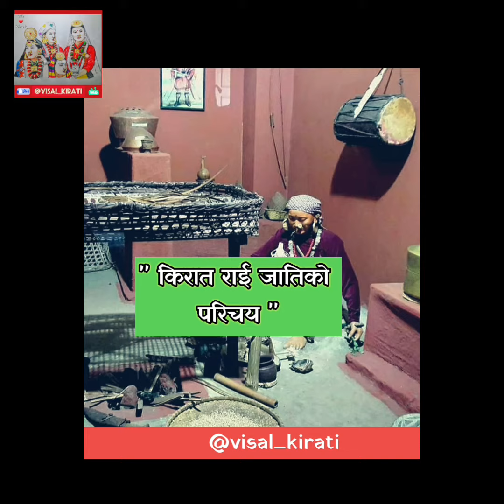राई जाति Introduction Of Kirat Khambu Rai Tribes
खम्बु (राई) जाति नेपालको धेरै पुरानो एक किराँत समुदाय भित्र पर्ने जाति हो। यिनिहरूको पुर्खालाई परुहाङ र सुम्निमा भनिन्छ। “खम्बु” (जाति), जसलाई “राई” पनि भनिन्छ खम्बु राई जाति नेपाल को एक प्रमुख जाति हो।

खासगरी खम्बु/राईहरूको मूलथलो पूर्वी नेपालको पूर्वी भुभाग, खोटाङ, भोजपुर, सोलुखुम्बु जिल्ला, ओखलढुङ्गा जिल्ला, र उदयपुर जिल्ला यिनीहरूको मूलथलो हो भन्न सकिन्छ। यसका साथै खम्बु/राईहरू संखुवासभा जिल्ला, धनकुटा जिल्ला, पाँचथर जिल्ला, सुनसरी, मोरङ जिल्ला, झापा, इलाम जिल्ला, सप्तरी, मकवानपुर(राईगाउँ) लगायतका जिल्लाहरूमा छरिएर ठूलो संख्यामा बस्दै आएका छन्। त्यसैगरी भारतको सिक्किम राज्य र पश्चिम बङ्गाल राज्यको दार्जिलिङ,कालिम्पोङ जिल्लामा पनि राई जातिको बाक्लो बसोबास पाइन्छ। वि.सं. २०४८ सालको जनगणनाअनुसार २ लाख ५८ हजार ९ सय २२ पुरुष र २ लाख ६६ हजार ६ सय २९ गरी ५ लाख २५ हजार ५ सय ५१ उल्लेख रहेको छ। त्यसैगरी वि.सं. २०५८ सालको जनगणना अनुसार ६ लाख ५२ हजार १ सय ५४ रहेको उल्लेख छ।

पहाडी क्षेत्रमा खम्बु/राईहरू घर ढुङ्गा र माटोले बनाउने गर्दछन् र तराई क्षेत्रमा आफुलाई इच्छा लागे अनुसार घर बनाउने गर्दछन्। यिनीहरू घरमा पूर्व तर्फ एउटा र दक्षिण तर्फ एउटा ढोका राखिएको हुन्छ। घरहरू अधिकांस दुई तले हुन्छन्। घ

खम्बु/राईहरू प्राईः गरी सुँगुर तथा बंगुर पाल्ने गर्दछन्। यिनीहरू सुँगरका मासु अत्याधिक मात्रामा रुचाउछन। यिनीहरू आफ्नो खेतबारीमा मकै, कोदो, गहुँ लगायतका बालीहरू लगाउँछन्। साम्पाङ,बान्तवा र केही थरका खम्बु/राईहरूमा खसी बोका बाख्राको मासु खान हुन्न भन्ने मान्यता रहेको पाइन्छ। यिनीहरूका पुर्खाहरूले जंगलमा पाइने अल्लो-पाटबाट झिकेको खस्रो धागोको भांग्रा बुनेर लगाउने गर्दथे। यो जातिमा महिलाहरूले घाँटीमा मुगाको माला, चाँदीका मोहरका माला र प्रशस्त सुन लगाउने गर्दथे। अहिले यो जती हरेक क्ष्रेत्रमा अगडि देखिन्छन्। राई जातिका मनिसहरू इमानदार र शाहसि पनि मानिन्छ । खम्बु/राई जाती भित्र करिब ३६ भषा छन् तर अहिले बोलचालमा २९ भाषा मात्रै देखिन्छ अन्य भाषा लोप हुदै गएको देखिन्छ ।

खम्बु/राई समुदाय मनो रञ्जन गर्ने खालका हुन्छन्। यिनीहरू गीत, नाच र वाद्यवादन असाध्यै रुचाउँछन्। विशेष खम्बुराई हरूको महान चाड साकेला हो उधौली उभौलिमा यिनीहरू १०/१५ दिन सम्म सामुहिक साकेला शिली नाच्छ्न/
Source: WIKIPEDIA